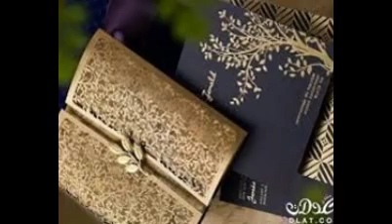Wedding invitations models 2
Wedding invitations models2